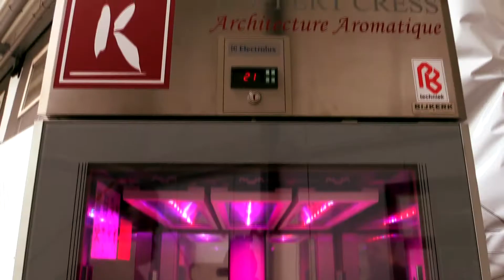Cressperience (Koppert Cress)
Koppert Cress: a ‘miniature world’ of flavour, fragrance and colour And the ambition is still growing ……

In March 2006, Koppert Cress opened its meeting facility, aimed at being a meeting point for horticulture and gastronomes: Cressperience.

Cressperience: a very special kitchen!
Koppert Cress is searching for innovation in gastronomy.
Innovation in products: outstanding flavours and shapes, all in the highest quality available.

Koppert Cress wants more
Next to product quality also high quality with respect to the preparation of tasty creations. Gastronomes are given the opportunity to work on the sensational Molteni Podium IV, an unique instrument for top-level dishes.

Cressperience: it’s also…
... a state of the art meeting room with all necessary audiovisual equipment.

Here also, the dishes prepared on the Molteni Podium IV can be served and tasted.

Wholesalers, their customers and end-users alike, find Cressperience an ideal location to exchange ideas and experiences with the products.

Cressperience
A visit to Koppert Cress includes a tour through the company and its production facilities. The entire production process is explained, starting from sowing till the finished end product. And of course, in order to paint the complete picture, the concept of the company is explained, ideas and ambitions included.